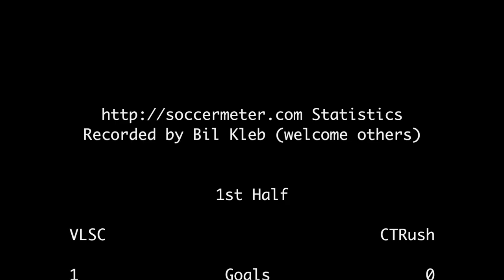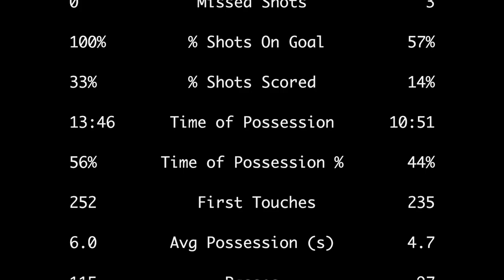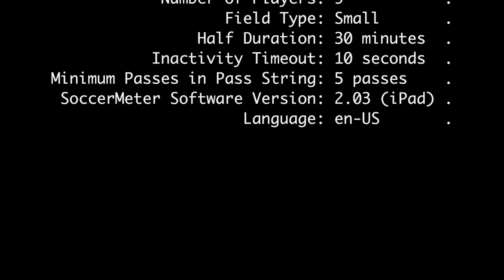2019-JC: U12 VLSC Elite vs CT Rush Elite soccer match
Goals at 19:42, 38:21, and 48:44 with match statistics at 1:00:51.